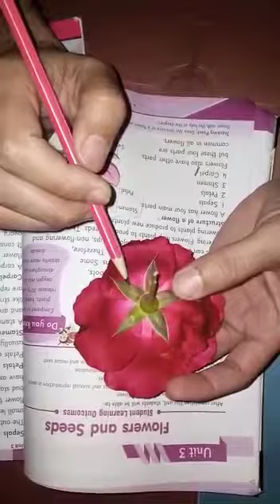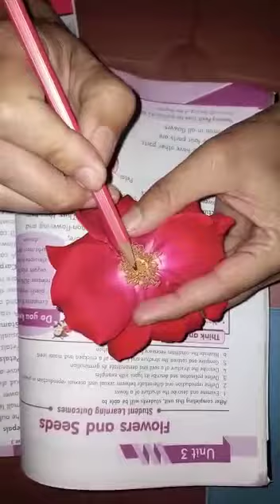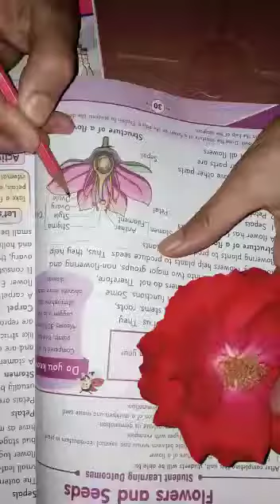Parts of flowers amezing parts of flowers